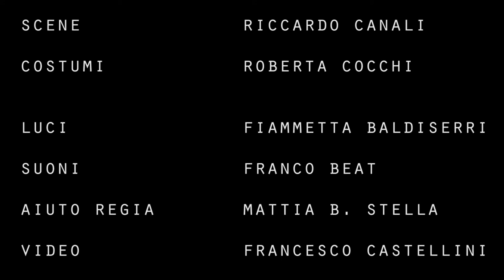trailer officina 24 diretto e interpretato da Simone Toni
Una produzione Gli Incauti
il diario di Giuseppe Dozzo
Operaio Fiat 1956-58
un progetto di Marco Benazzi
scene Riccardo Canali
costumi Roberta Cocchi
luci Fiammetta Baldiserri
effetti sonori Franco Beat
assistente alla regia Mattia Bartoletti Stella